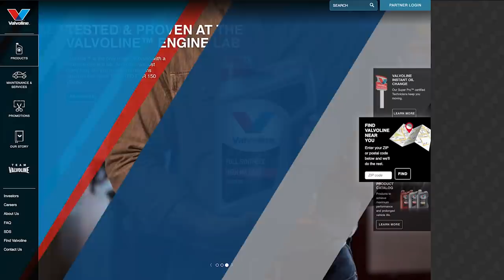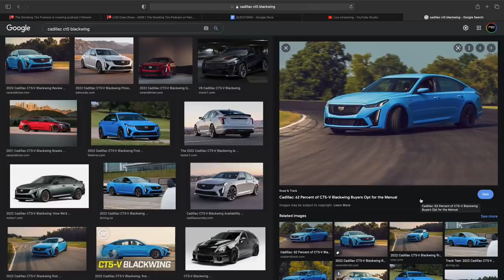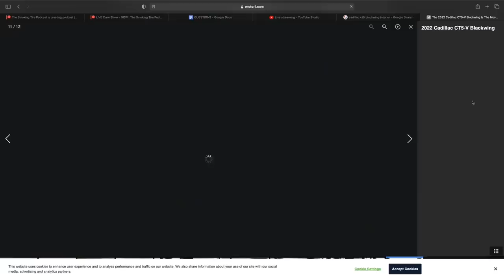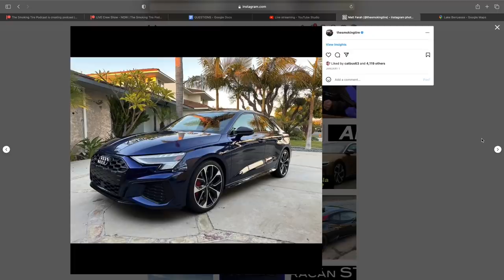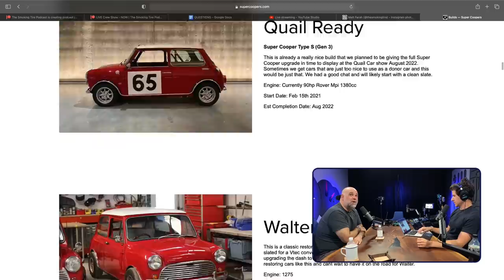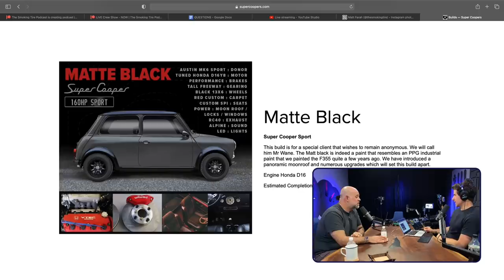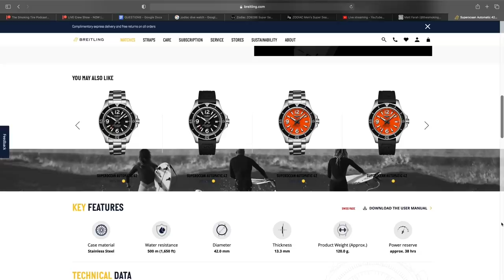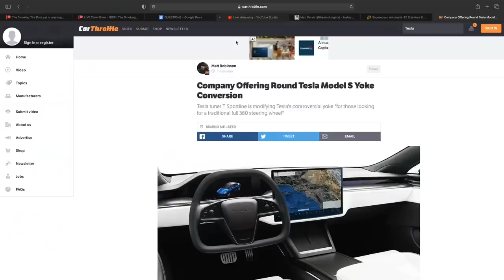CT5-V BlackWing, weird Mini, S3 trip, Q&A - Matt Farah & Zack Klapman - TST Podcast #693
We've driven a lot since our last sit down. We just reviewed the new Cadillac CT5-V BlackWing and another crazy Mini Cooper from Gildred Racing; Matt completed his road trip in the Audi S3; and Zack went drifting...sort of.

Plus we answer fan questions about blank-check builds, used vs new parts, SUV dailies, Lucid vs S-Class, and more.

Find Valvoline now at your local auto parts store.

To get your new wireless plan for just 15 bucks a month, and get the plan shipped to your door for free, go